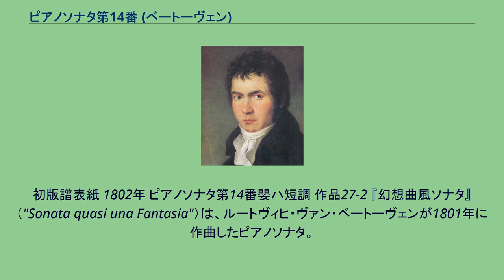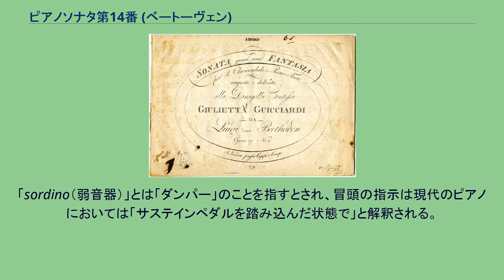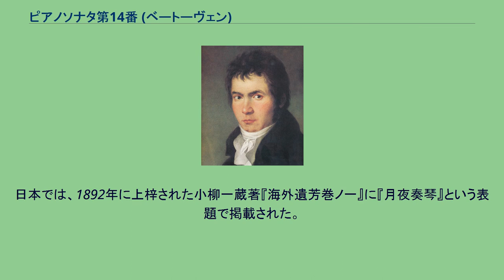ピアノソナタ第14番 (ベートーヴェン)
初版譜表紙 1802年 ピアノソナタ第14番嬰ハ短調 作品27-2 『幻想曲風ソナタ』（"Sonata quasi una Fantasia"）は、ルートヴィヒ・ヴァン・ベートーヴェンが1801年に作曲したピアノソナタ。
『月光ソナタ』という通称とともに広く知られている。
1801年、ベートーヴェンが30歳のときの作品。
1802年3月のカッピによる出版が初版であり、ピアノソナタ第13番と対になって作品27として発表された。
両曲ともに作曲者自身により「幻想曲風ソナタ」という題名を付されており、これによって曲に与えられた性格が明確に表されている。
『月光ソナタ』という愛称はドイツの音楽評論家、詩人であるルートヴィヒ・レルシュタープのコメントに由来する。
ベートーヴェンの死後5年が経過した1832年、レルシュタープはこの曲の第1楽章がもたらす効果を指して「スイスのルツェルン湖の月光の波に揺らぐ小舟のよう」と表現した。
以後10年経たぬうちに『月光ソナタ』という名称がドイツ語や英語による出版物において使用されるようになり、19世紀終盤に至るとこの名称が世界的に知られるようになる。
一方、作曲者の弟子であったカール・ツェルニーもレルシュタープの言及に先駆けて「夜景、遥か彼方から魂の悲しげな声が聞こえる」と述べている。
このように『月光ソナタ』の愛称と共に広く知られる以前より人々の想像を掻き立て、人気を博した本作であったが、ベートーヴェン自身はそのことを快く思っていなかったとされる。
なお、後述の尋常小学校の物語が引用されることがあるが、作り話である。
曲は伯爵令嬢ジュリエッタ・グイチャルディに献呈された。
ベートーヴェンはブルンスヴィック家を介した縁で自らのピアノの弟子となったこの14歳年少の少女に夢中になる。
1801年11月16日に友人のフランツ・ベルハルト・ヴェーゲラーへ宛てた書簡には次のようにある。
「このたびの変化は1人の可愛い魅力に富んだ娘のためなのです。彼女は私を愛し、私も彼女を愛している。（中略）ただ、残念なことには身分が違うのです」。
その後、グイチャルディはヴェンゼル・ロベルト・フォン・ガレンベルクと結婚してベートーヴェンのもとを去っていく。
この献呈は当初から意図されていたわけではなく、グイチャルディにはロンド ト長調 作品51-2が捧げられるはずであった。
しかし、ロンドをヘンリエッテ・リヒノフスキー伯爵令嬢へ贈ることが決まり、代わりにグイチャルディへと献呈されたのがこのソナタであったようである。
なお、ジュリエッタはアントン・シンドラーの伝記で「不滅の恋人」であるとされている。
曲の内容は『幻想曲風ソナタ』という表題が示すとおり、伝統的な古典派ソナタから離れてロマン的な表現に接近している。
速度の面では緩やかな第1楽章、軽快な第2楽章、急速な第3楽章と楽章が進行するごとにテンポが速くなる序破急的な展開となっている。
また、形式的にはソナタ形式のフィナーレに重心が置かれた均衡の取れた楽章配置が取られ、情動の変遷が強健な意志の下に揺るぎない帰結を迎えるというベートーヴェン特有の音楽が明瞭に立ち現われている。
本作はピアノソナタ第8番『悲愴』、同第23番（熱情）と並んで3大ピアノソナタと呼ばれることもある。
約15-16分。
ピアノソナタ第14番の手稿譜。
画像をクリックして他のページを参照可能。
三部形式。
『月光の曲』として非常に有名な楽章である。
冒頭に「全曲を通して可能な限り繊細に、またsordinoを使用せずに演奏すること」（Si deve suonare tutto questo pezzo delicatissimamente e senza sordino.）との指示がある（譜例1）。
「sordino（弱音器）」とは「ダンパー」のことを指すとされ、冒頭の指示は現代のピアノにおいては「サステインペダルを踏み込んだ状態で」と解釈される。
譜例1 序奏に続いてA主題が提示される（譜例2）。
途切れることのない3連符の上に出される符点リズムの旋律は、葬送と関係するという見方もある。
譜例2 続く素材(B主題)はロ長調(?)で出される（譜例3）。
譜例3 中間部が譜例2から始まるとやがて旋律的要素は影をひそめ、3連符の音型が緩やかに弧を描きつつ高音へ昇って降りきたり、その後譜例2の再現を行い、その途中からはホ長調でA主題の旋律が...